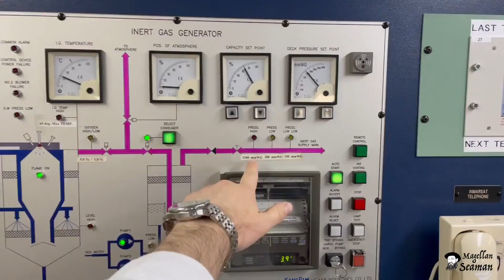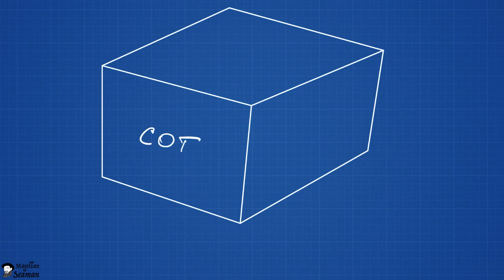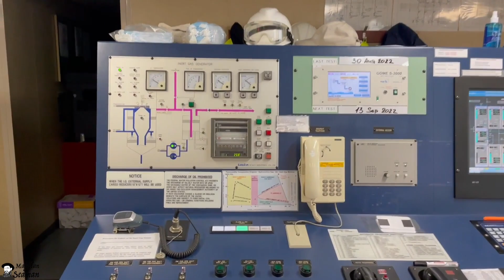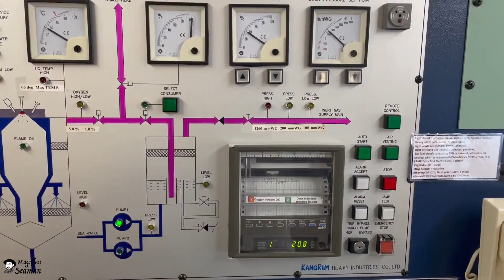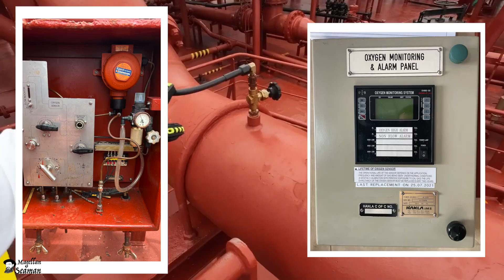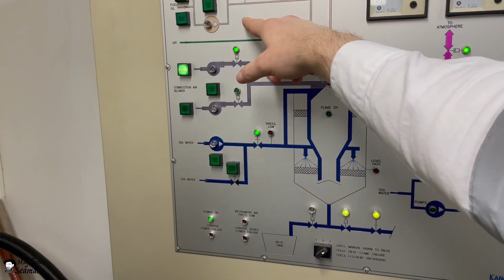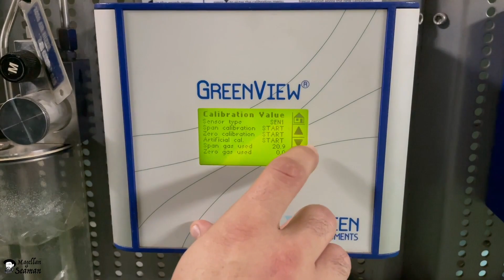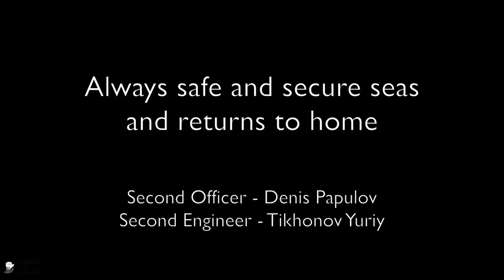Tanker Inert Gas System. Система инертного газа на танкере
Inert gas system presents in oil tanker
Ролик подгружался неделю с третьей попытки по судовому спутниковому интернету.

Timecodes ⏱
00:00 ▶️ Intro
00:45 ▶️ Fire triangle
02:26 ▶️ Flammable diagram
08:49 ▶️ IGS (Inert Gas System) definitions
10:47 ▶️ Pressure / Vacuum
12:11 ▶️ IG distribution
13:22 ▶️ IG alarms settings
17:22 ▶️ IG content
18:08 ▶️ IG panel in CCR
25:22 ▶️ Deck
41:21 ▶️ Engine Room

Если есть замечания и предложения, буду рад обсудить в комментариях под этим видео.